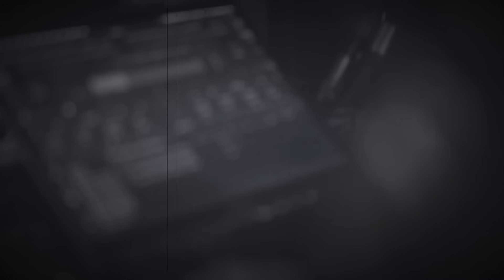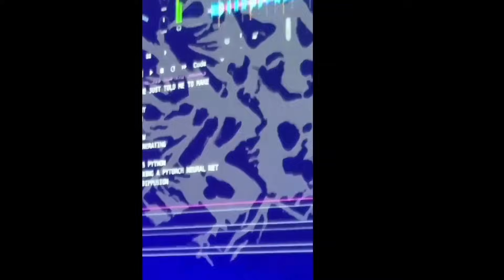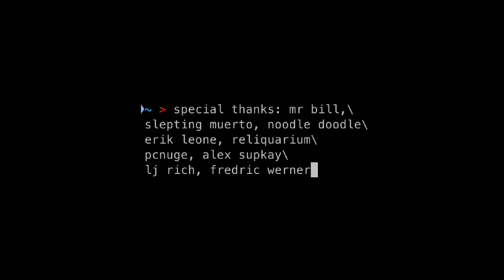PROMPT JOCKEYS (2024) - The Rise of DJing with a Neural Network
DJing but the tracks don't exist yet. Prompting live w/ a neural network.
Featuring: Mr. Bill, Encanti, Lyra, Joan Dark, Zqevans, Dadabots.